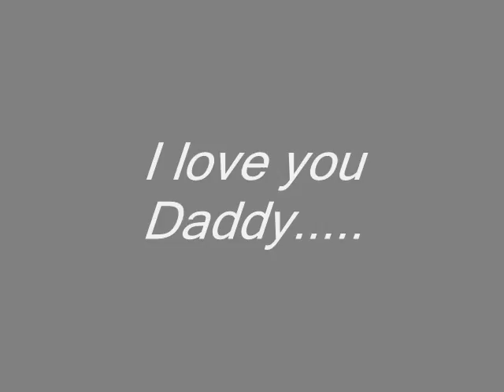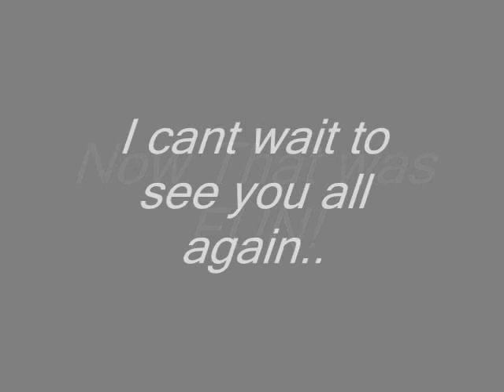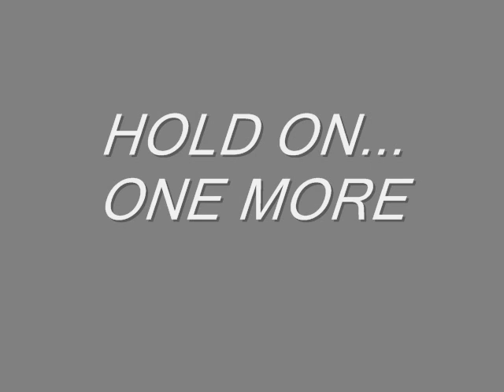Visit With Mea & Paw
We all met up at Ratville for a family visit when we went home to Michigan for a visit!